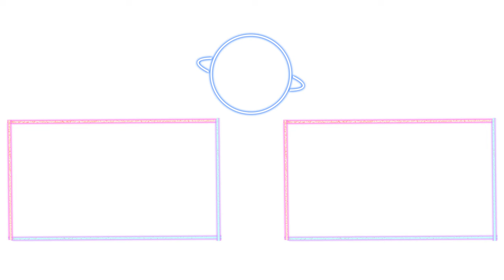[신의상] 황건적 스마트 팔콘 UNLIMITED IMPACT 4K 한글자막 [우마무스메 프리티더비]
左 아그네스 디지털 / 황건적 스마트 팔콘 / 신년 하루 우라라 右
황건적 4K Never Looking Back ㅡ 업로드중 ㅡ
황건적 스마트 팔콘 UNLIMITED IMPACT 4K 한글자막 [우마무스메 프리티더비]